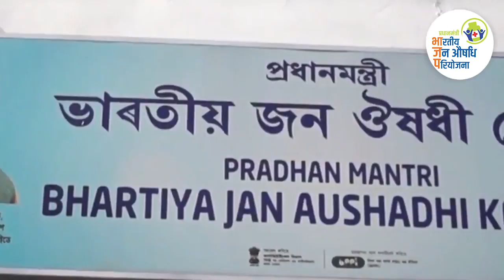Jan Aushadhi Pariyojana: Ensuring generic medicines at affordable prices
Prime Minister Narendra Modi interacted with Jan Aushadhi Kendra owners and beneficiaries of the scheme via video conferencing. Jan Aushadhi week is being celebrated across the country from 1st March to generate awareness about the usage of generic medicines and the benefits of Jan Aushadhi Pariyojana. The theme of this event is “Jan Aushadhi-Jan Upyogi”.

jan aushadhi diwas
pm modi latest news
jan aushadhi beneficiary